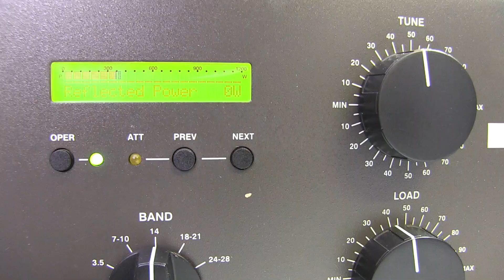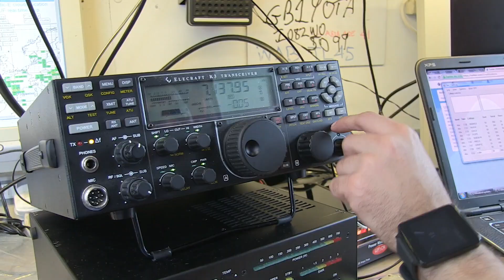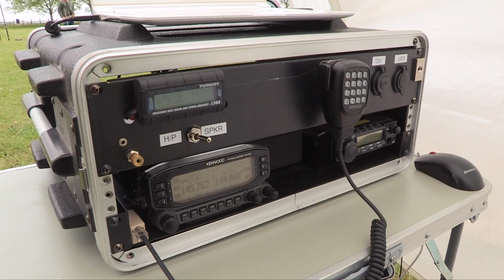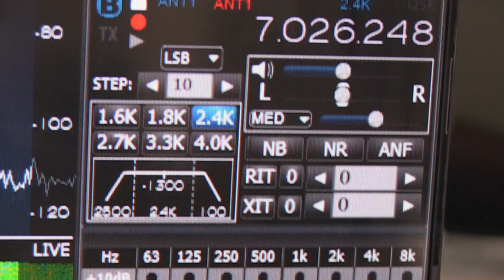RN-001 | Amateur Radio: A Hobby for the 21st Century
Amateur Radio: A Hobby for the 21st Century was produced by TX Factor for the RSGB and is intended as an introduction to amateur radio for young people.

Amateur Radio: A Hobby for the 21st Century Credit to the RSGB